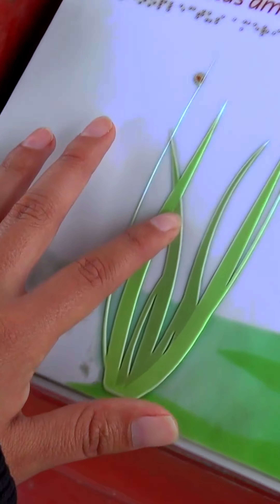¡Visita el circuito inclusivo del Humedal Pantanos de Villa!